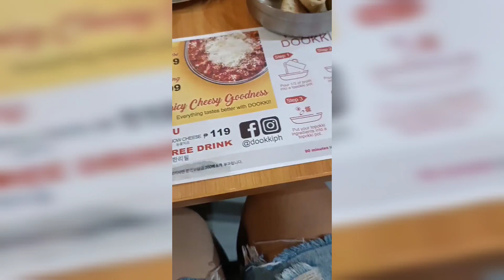DOOKKI | SM CITY CLARK